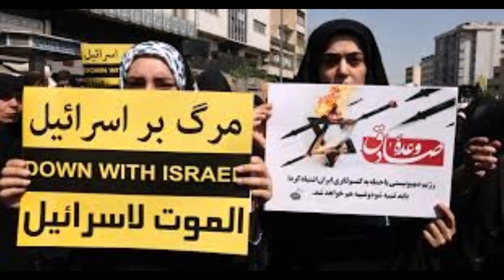Iran in Israel's Crosshairs (My responses in ENGLISH, Telma TV)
The current conflicts in the Middle East are parts of a much larger picture. My responses in English.